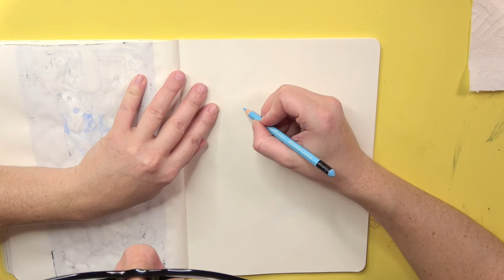Wonderful SPEED DRAWING MALON! 🌺 (Zelda, Ocarina of Time)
It's Linktober Day 22 and I'm creating a drawing for prompt "Favourite Character"

Day 22 - Favourite Character
I've drawn Malon from Ocarina Of Time

📖 Video Chapters
🔖0:00 Sketching
🔖1:12 Inking Outlines
🔖1:51 Coloring Using Ink

✍️ Materials used

Reference: The picture is taken from the manga The Legend Of Zelda - Four Swords
Erasable pencils: Faber-Castell
Black ink: Liquitex Acrylic Ink
Colored inks: Marabu Graphix Aqua Ink
Eraser: Tombow Dust Catch Mono
Brush: Arteza
White gel pen: Sakura Gelly Roll
Sketchbook: Moleskine Cahier Journal